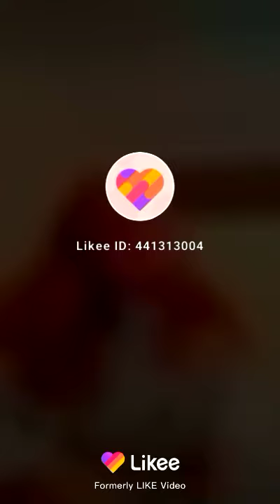Magari gogo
Lamazi